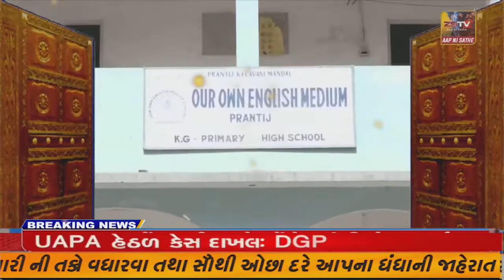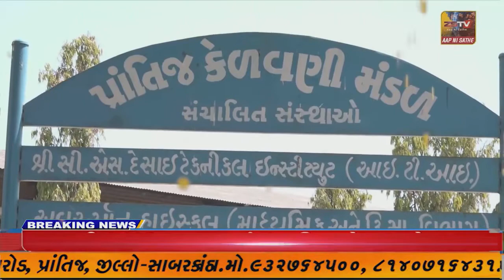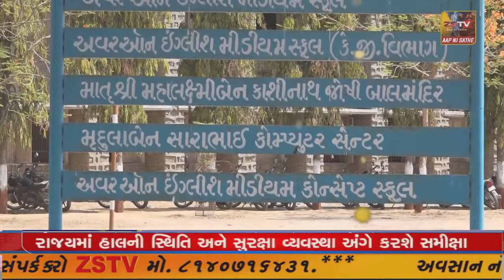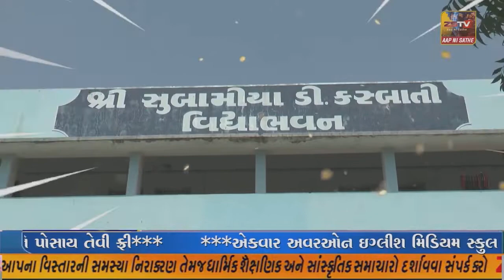વિજાપુર હોપ હોસ્પીટલ ખાતે બ્લડ ડોનેશન તેમજ નિઃશુલ્ક બાળ રોગ નિદાન કેમ્પ યોજાયો